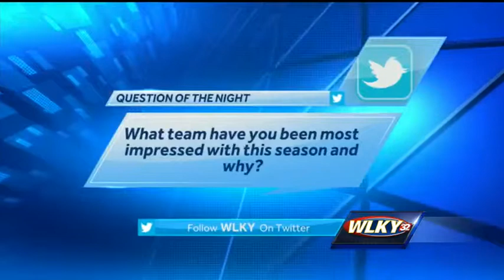High School Playbook: 11-1-13 (Part 3)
High school football playoffs continue in Indiana while the regular season wraps up in Kentucky.